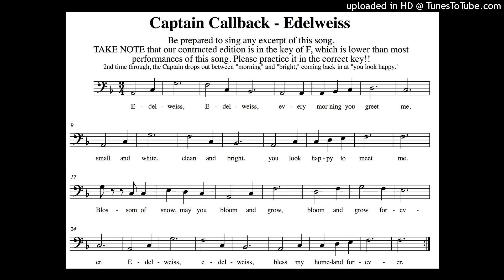Captain callback accompaniment - all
BRCS Sound of Music Auditions
(Actual callback will be excerpted from this song)